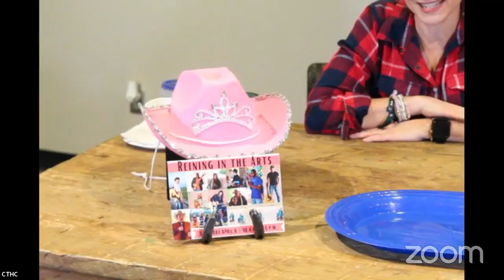Trail Talk Easy Easter Treats